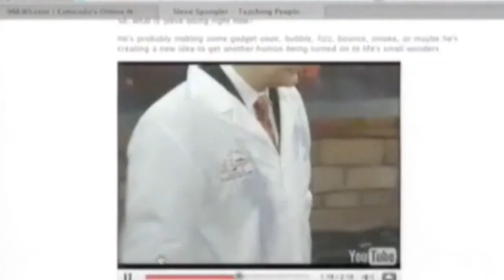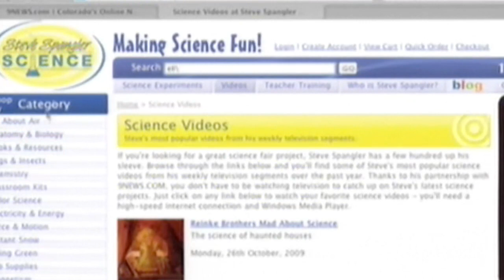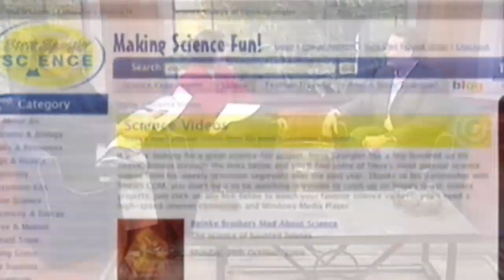Reach Them to Teach Them - Steve Spangler 2009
Steve appears on Live at Five in Tennessee to discuss Reach Them to Teach Them, a non-profit organization comprised of community leaders, educators, coaches, parents and many others united by the belief that to teach the leaders of tomorrow, we must collectively and individually reach them today.

About Steve Spangler Science...

Steve Spangler is a celebrity teacher, science toy designer, speaker, author and an Emmy award-winning television personality. Spangler is probably best known for his Mentos and Diet Coke geyser experiment that went viral in 2005 and prompted more than 1,000 related YouTube videos. Spangler is the founder of a Denver-based company specializing in the creation of science toys, classroom science demonstrations, teacher resources and home for Spangler's popular science experiment archive and video collection. Spangler is a frequent guest on the Ellen DeGeneres Show where he takes classroom science experiments to the extreme. Check out his pool filled with 2,500 boxes of cornstarch!

Additional Information:

On the education side, Spangler started his career as a science teacher in the Cherry Creek School district for 12 years.  Today, Steve travels extensively training teachers in ways to make learning more engaging and fun. His hands-on science boot camps and summer institutes for teachers inspire and teach teachers how to prepare a new generation for an ever-changing work force. Over the last 15 years, he has also made more than 500 television appearances as an authority on hands-on science and inquiry-based learning.

On the business side, Spangler is the founder and CEO of Steve Spangler Science, a Denver-based company specializing in the creation of educational toys and kits and hands-on science training services for teachers. The companys unique business strategies and viral creations have been featured in the Wall Street Journal, Inc. Magazine, Wired and TIME Magazine where online readers voted Steve Spangler #18 in the Top 100 Most Influential People of the Year for 2006 (what were they thinking?). You'll find more than 140 Spangler created products available online at SteveSpanglerScience.com and distributed to toy stores and mass-market retailers worldwide.

His weekly  experiments and science segments are designed to teach viewers creative ways to make learning fun.   His now famous Mentos Geyser experiment, turning 2-liter bottles of soda into erupting fountains, became an Internet sensation in September 2005 when thousands of people started posting their own Mentos explosions on YouTube.com.

As founder of SteveSpanglerScience.com, Spangler and his design team have developed more than 140 educational toys and science-related products featured by mass-market retailers like Target, Wal-Mart, Toys R' Us, Discovery Channel Stores and over 1,400 independent specialty toy stores.  His educational science catalog and on-line business offers more than a thousand science toys and unique learning resources.  Recently, Spangler has been featured in the Wall Street Journal, Inc. Magazine, WIRED, the History Channel, Food Network and TIME Magazine where on-line readers voted Steve Spangler #18 in the Top 100 Most Influential People of the Year for 2006.

His recent appearances on the Ellen DeGeneres Show have taught viewers how to blow up their food, shock their friends, create mountains of foam, play on a bed of nails, vanish in a cloud of smoke and how to turn 2,500 boxes of cornstarch and a garden hose into a swimming pool of fun.